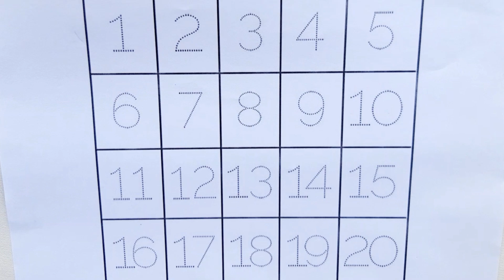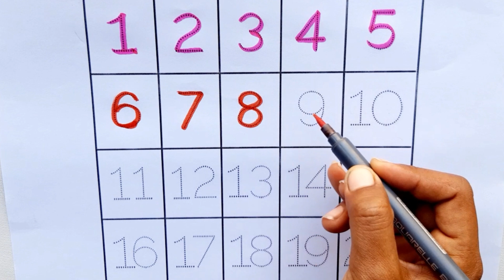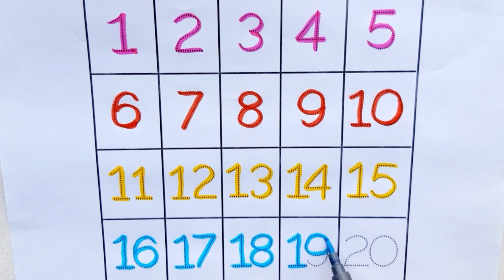ABCD|apple, a for apple , a to z alphabets, phonics song, abc song, nursery rhymes